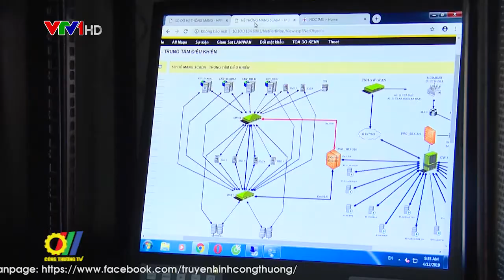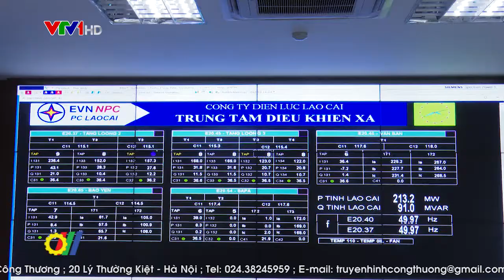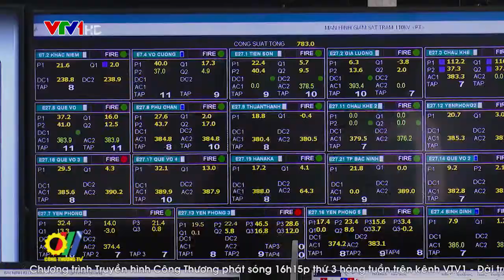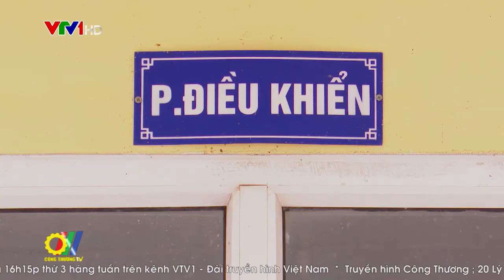Ngành điện miền Bắc đẩy mạnh áp dụng khoa học kỹ thuật vào sản xuất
Để tăng cường áp dụng khoa học công nghệ trong các lĩnh vực hoạt động sản xuất kinh doanh, trong năm nay 2020, Tổng Công ty Điện lực miền Bắc (EVNNPC) sẽ đẩy mạnh hoàn thành các đề án, dự án thành phần của Đề án Nghiên cứu, phát triển, ứng dụng công nghệ của cuộc cách mạng công nghệ 4.0 vào hoạt động sản xuất kinh doanh của mình...